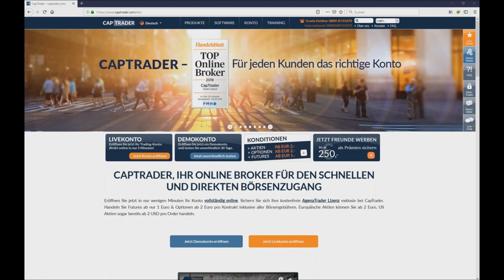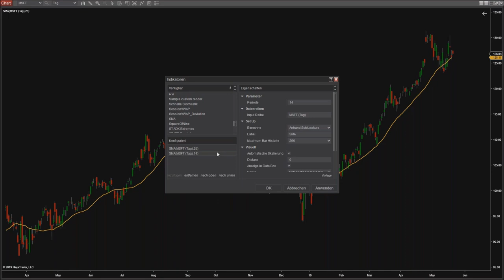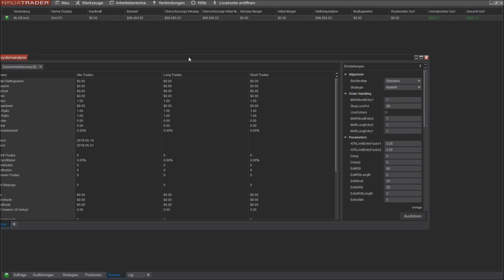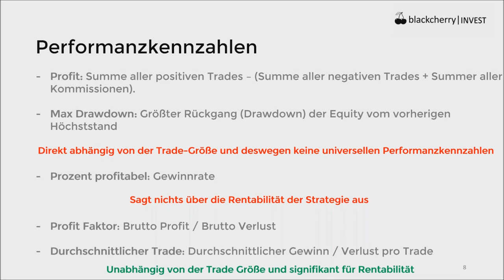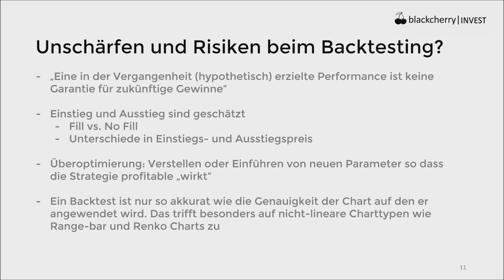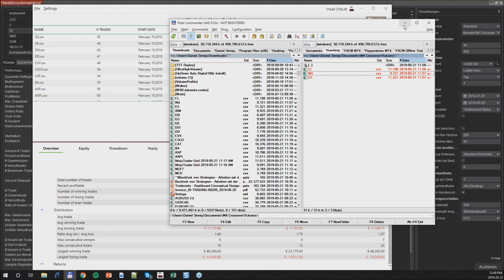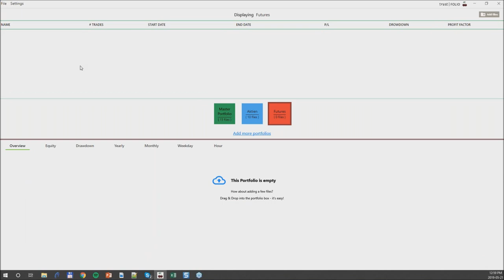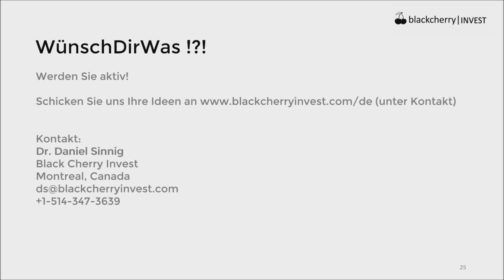CapTrader - Backtest von Strategien - Arbeiten mit der NinjaTrader Handelssystemanalyse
Lernen Sie in dieser Webinarreihe die vielseitigen Funktionen der Trading Software NinjaTrader kennen. Referent und NinjaTrader Spezialist Dr. Daniel Sinnig ist Managing Partner von blackcherryinvest.com, tradingindicators.com und tradingdashboards.com

Themen dieses Videos sind u.a.:
Periodische Kennzahlen
Unschärfen und Risiken beim Backtesting?
Strategieoptimierung
Portfolioanalyse
Matcha Strategie
Wünsch Dir was

Termine bei CapTrader:

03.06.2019 | 18 Uhr | Mario Lüddemann - Der große Marktausblick
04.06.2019 | 18 Uhr | CapTrader Helpdesk
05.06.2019 | 9 Uhr | Jens Klatt - Morning Meeting und Live-Trading der Markteröffnung
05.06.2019 | 18 Uhr | Optionsmärkte im Überblick – Chancen und Risiken für Stillhalter
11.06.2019 | 18 Uhr | Trading mit NinjaTrader
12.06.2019 | 18 Uhr | Carsten Berger - Index-Analyse nach der PerlenTauchen-Methode mit dem AgenaTrader
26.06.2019 | 09 Uhr | Jens Klatt - Morning Meeting und Live-Trading der Markteröffnung
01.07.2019 | 18 Uhr | Mario Lüddemann - Der große Marktausblick
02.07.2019 | 18 Uhr | Trading mit NinjaTrader
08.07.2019 | 18 Uhr | CapTrader Helpdesk
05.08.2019 | 18 Uhr | Mario Lüddemann - Der große Marktausblick
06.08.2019 | 18 Uhr | CapTrader Helpdesk
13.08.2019 | 18 Uhr | André Stagge - Marktausblick mit neuen und exklusiven Trading- und Investmentideen vom Portfoliomanager (keine Aufzeichnung!)
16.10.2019 | 14 Uhr | Mario Lüddemann - Vorbereitung auf die US-Börseneröffnung und Livetrading
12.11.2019 | 18 Uhr | André Stagge - Marktausblick mit neuen und exklusiven Trading- und Investmentideen vom Portfoliomanager (keine Aufzeichnung!)
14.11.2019 | 9 Uhr | CapTrader live auf der World of Trading in Frankfurt
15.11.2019 | 9 Uhr | CapTrader live auf der World of Trading in Frankfurt
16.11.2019 | 9 Uhr | CapTrader live auf der World of Trading in Frankfurt